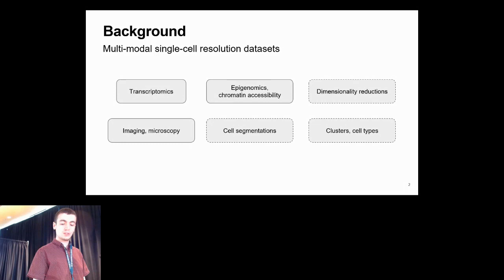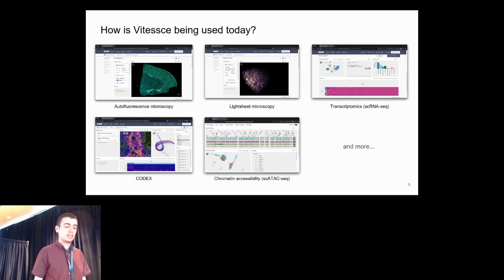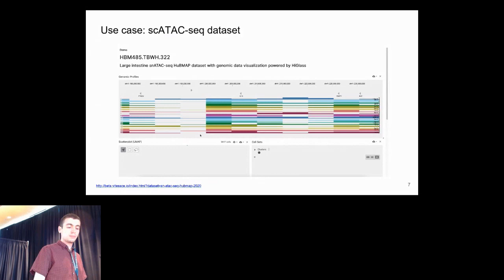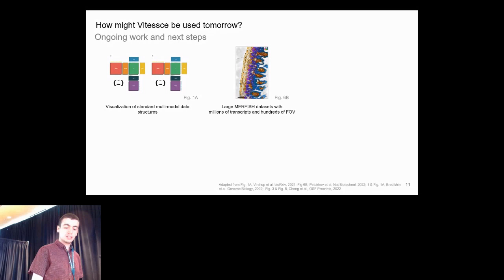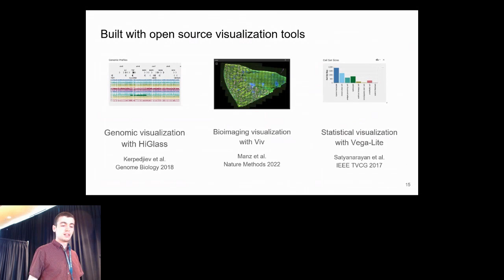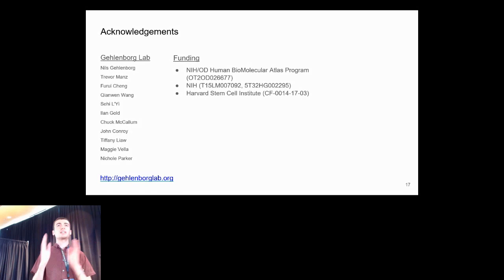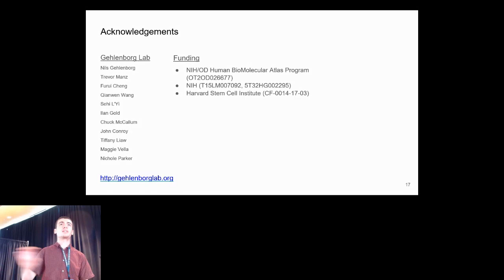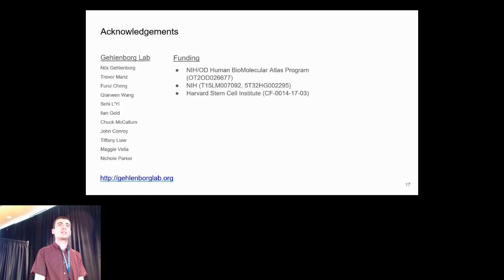Vitessce: framework for integrative... - Mark Keller - TechTrack - Abstract - ISMB 2022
Vitessce: framework for integrative visualization of multi-modal and spatially-resolved single-cell data - Mark Keller - TechTrack - Abstract - ISMB 2022